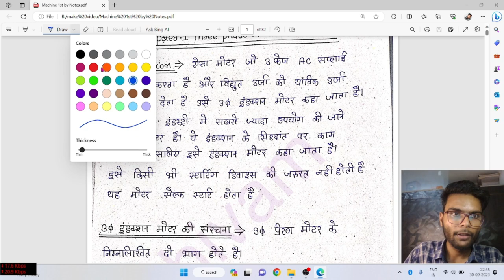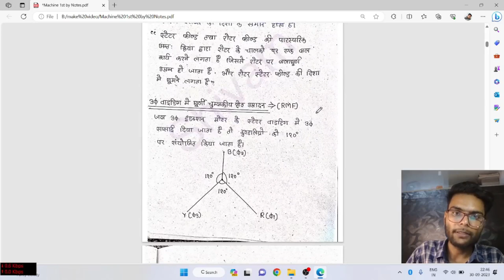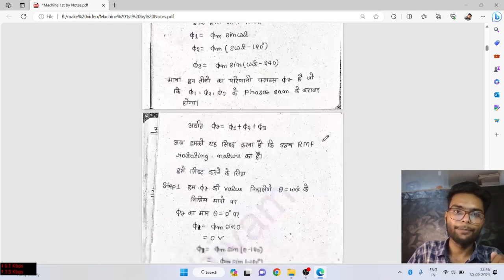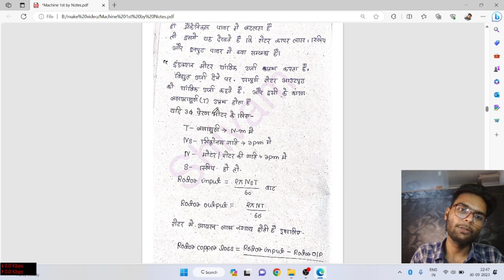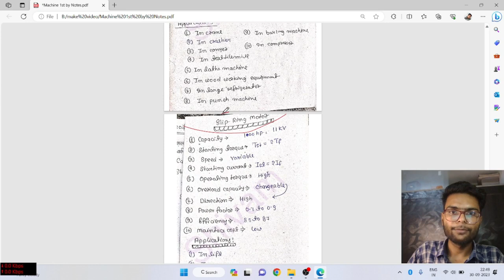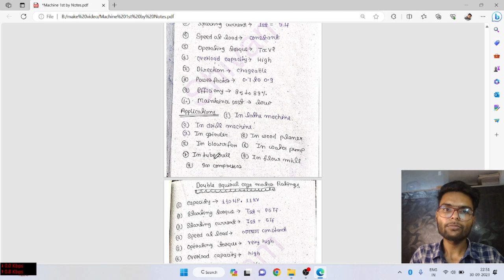Electric machine 1 hindi handwrittern notes electrical 3rd semester| handwrittern notes pdf download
Pdf Download करने के लिए यहा क्लिक करे ।
            Pdf का password जानने के लिए वीडियो को पूरा देखे

Welcome🙏 future Engineers , Channel features are -
•All semester notes 📖•Semester wise lecture 🎦
•Semester Exam preparation with sample papers and PYQs

हमारे चैनल से आप लोग पॉलीटेक्निक के हर ब्रांच के book की PDF बिल्कुल फ्री में डाउनलोड कर सकते है

हमारे whatsapp group में जुड़ने के लिए Click करे...

We are already uploaded following book pdf in our channel👇
हमारे चैनल पर सभी ब्रांच के 📖 Book pdf और Handwrittern Notes अपलोड है 👇